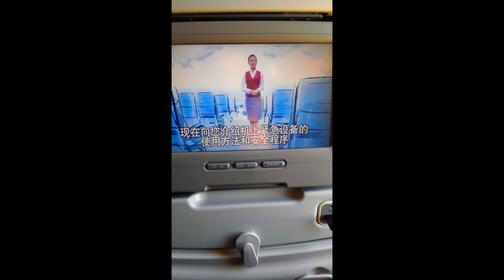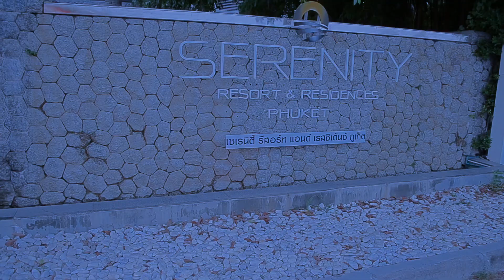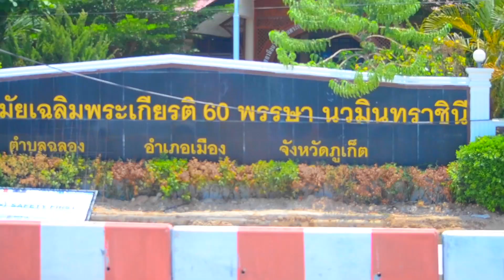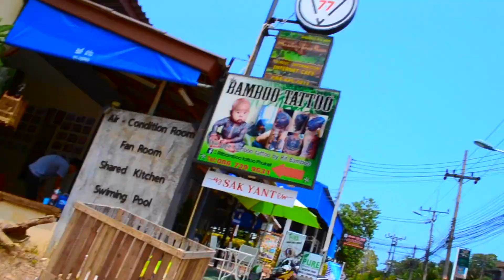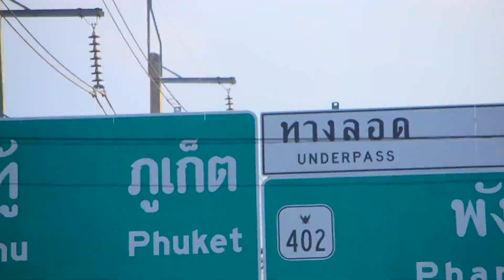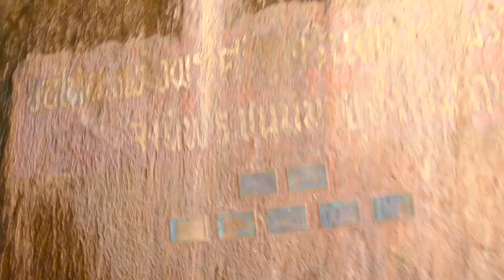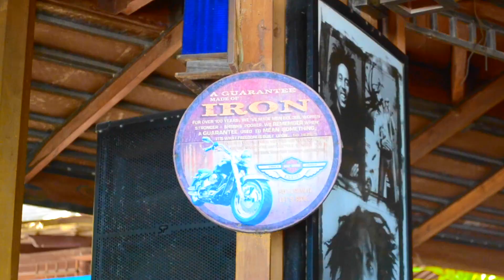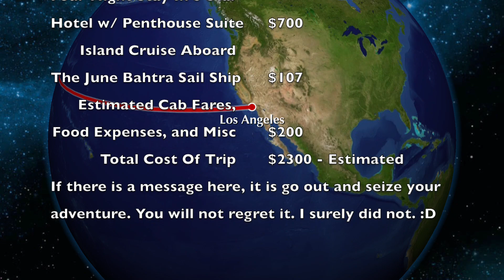Exploring Thailand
A chronicle of my trip in Phuket. It showcases me playing with editing and camera work while giving a tour of a small part of the country. May it be informative as well as a "push out the door" for those who are considering a vacation here.